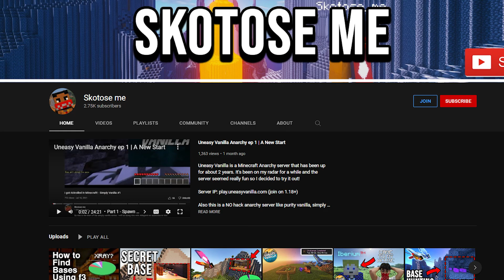NEW Warden vs CRYSTAL PVP (no hacks)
Minecraft 1.19 warden VS player w/ Crystal pvp BUT the warden has the sonic boom attack

Minecraft 1.19 is  out now. The Wild Update introduces a lot of many new things including the new warden update.
I have previously fought 32 wardens vs crsytal pvp rematch but back then the warden didn't have a sonic boom attack.
This time is a bit different.. enjoy!

***Socials***